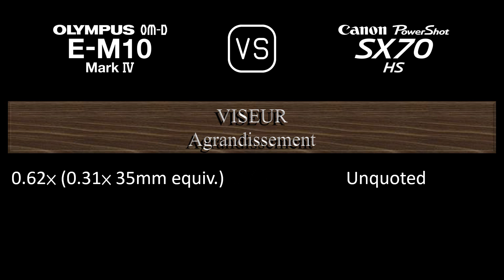Olympus OM-D E-M10 Mark IV vs. Canon PowerShot SX70 HS: Une Comparaison de Caractéristiques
Cette vidéo fournit un aperçu des fonctionnalités du Olympus OM-D E-M10 Mark IV et du Canon PowerShot SX70 HS dans une comparaison de caractéristiques (comparison of specifications).

00:24 LANCEMENT
00:32 BOÎTIER
00:41 CAPTEUR D'IMAGE
01:05 IMAGE
01:21 OPTIQUE ET MISE AU POINT
02:10 ÉCRAN
02:30 VISEUR
02:46 FONCTIONNALITÉS PHOTOGRAPHIQUES
03:47 FONCTIONNALITÉS VIDÉOGRAPHIQUES
04:04 STOCKAGE
04:08 CONNECTIVITÉ
04:36 CARACTÉRISTIQUES PHYSIQUES
04:56 AUTRES CARACTÉRISTIQUES